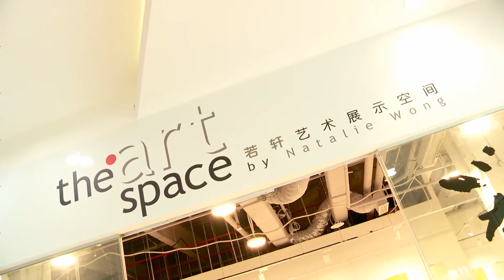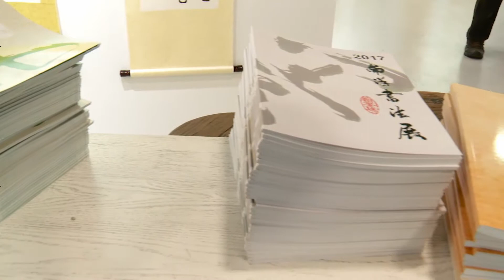新加坡艺术景观 南洋书法观摩展2019开幕花絮 2019年7月6日 袁安制作 Nanyang Calligraphy Centre